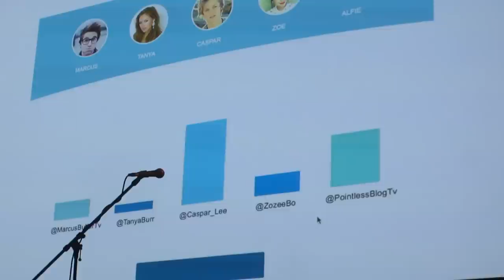YouTuber Overload | Louis Cole Daily Vlogs 202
Jeff Read

(international postage)